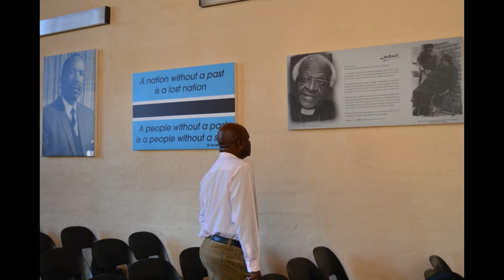Tiger Kloof - The Opening and Dedication of the Old Tigers’ Hall in pictures...